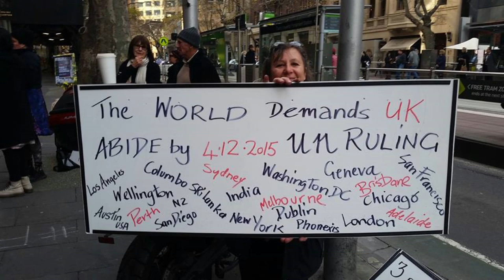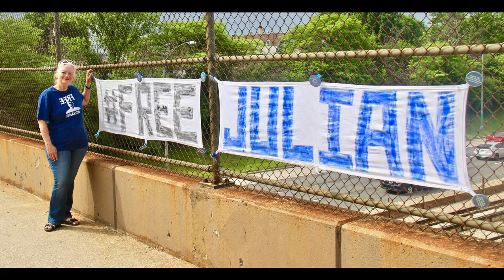Global Protest for JA June 2018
Photos from the global action for Julian Assange on the 6 year anniversary of his arbitrary detention in the Ecuadorian Embassy.  He has now been gagged and isolated for 1 year today.  We need to keep fightin